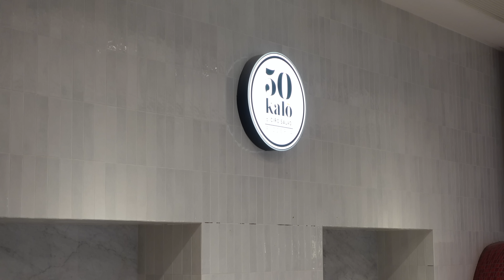La straordinaria Pizza Napoletana della Pizzeria "50 kalò di Ciro Salvo" nella nuova sede di Roma 🇮🇹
📍 Nome e indirizzo: 50 kalò di Ciro Salvo, via Flavia 3 (vicino Piazza della Repubblica), Roma 🇮🇹
ℹ️ Informazioni:
Il grande pizzaiolo napoletano Ciro Salvo dopo aver aperto la sua pizzeria a Napoli e a Londra ha da poco aperto anche a Roma, in centro storico vicino la Stazione Termini. La sua Pizza napoletana con impasto molto idratato è davvero leggera e digeribile e regala la sensazione di sciogliersi in bocca, veramente fantastica.
Inoltre gli ingredienti di grande qualità la portano sicuramente ad essere una delle pizze migliori di Roma.
I due forni a legna di questa pizzeria danno vita ad un'orchestra di pizzaioli Napoletani più unica che rara. Complimenti a tutto lo Staff.

Io sono Massimo, la persona che ha girato il video e gestisce questo canale e voglio ricordare che nessun titolare di pizzeria o altra attività ha mai pagato un solo euro per avere il video sul mio canale. Su questo canale infatti vedrai solo video realizzati gratuitamente e questo mi permette di mantenere tutta la mia libertà nello scegliere DOVE girare il video e COME girarlo. Grazie davvero.

► Se il video ti è piaciuto CONDIVIDILO con chi vuoi!
► Schiaccia il POLLICE in su 👍
*Grazie del tuo supporto* 💚